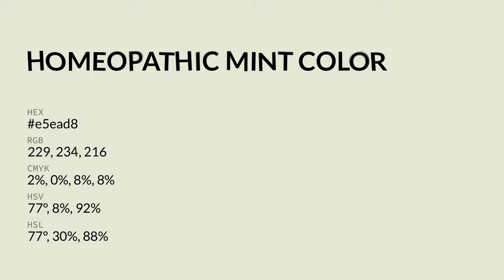Homeopathic Mint color e5ead8 hex color - Green color - Cool color e5ead8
What color is Homeopathic Mint ? e5ead8 hex color - Green color - Cool color e5ead8

Hex e5ead8 Color Code is also known as Homeopathic Mint color.

Hex e5ead8 Color code in RGB color code model is created after adding 89.80% red color, 91.76% green color and 84.71% blue color.
Hex e5ead8 Color code in CMYK color (process color) code model is generated after subtraction of 2% cyan, 0% magenta, 7% yellow and 8% black.